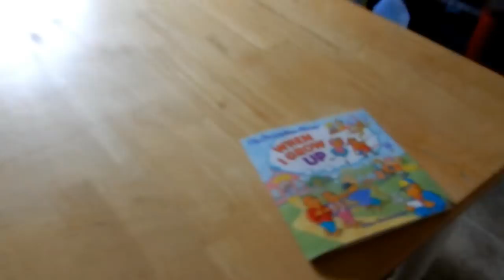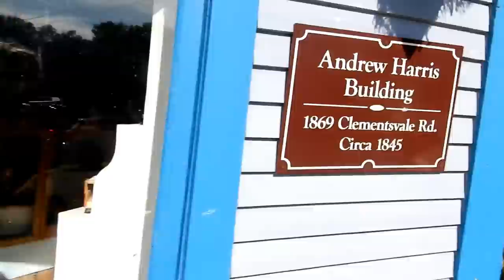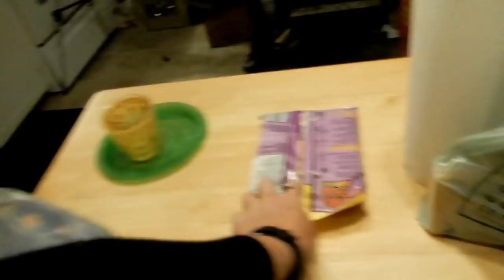A Wonderful day of Friendship!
B0V 1A0

Twitter Scotianliving